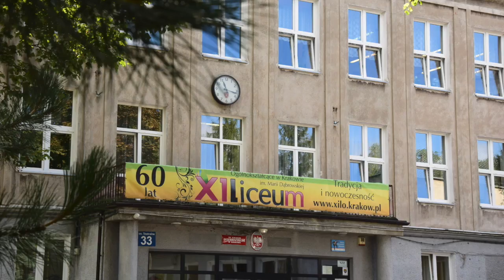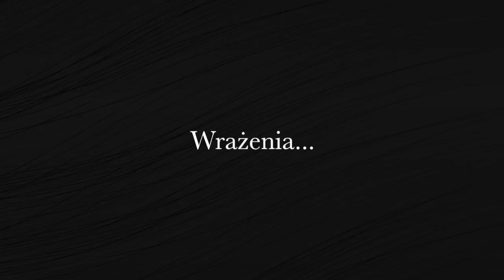XILO TV 2017 odc. 1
XILO TV - Samorząd Szkolny
Kraków 2017